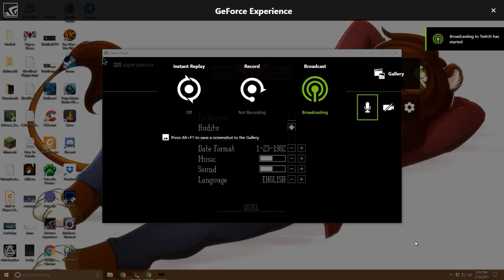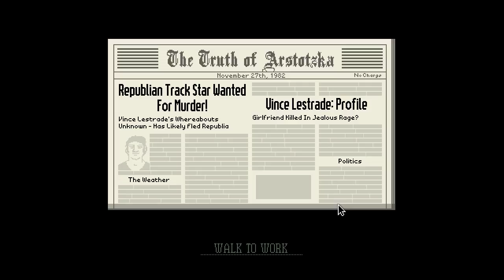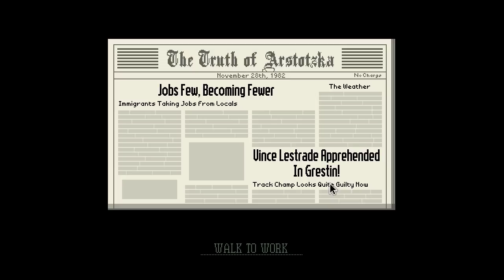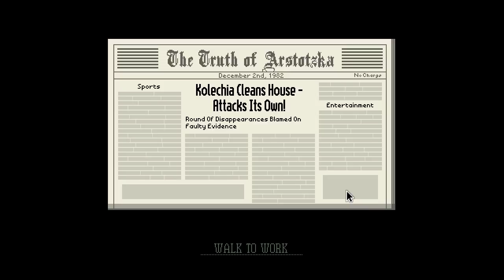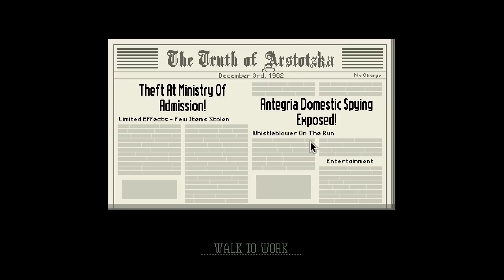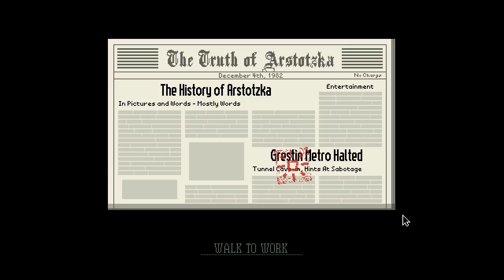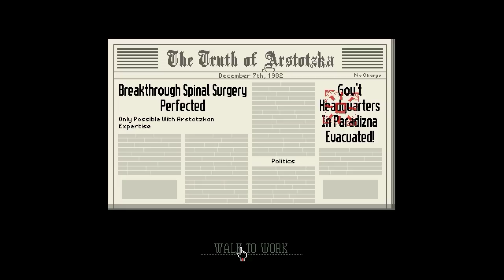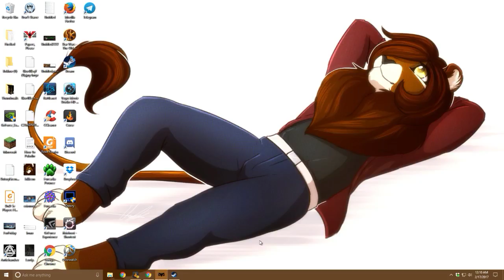Papers, Please - Second Attempt